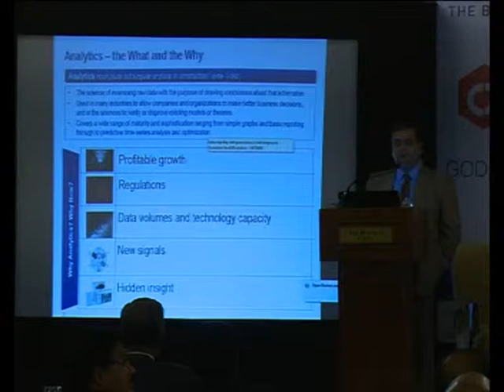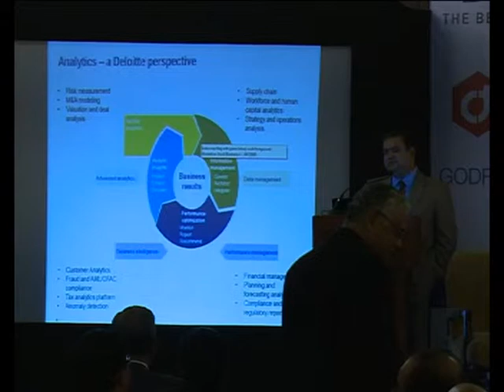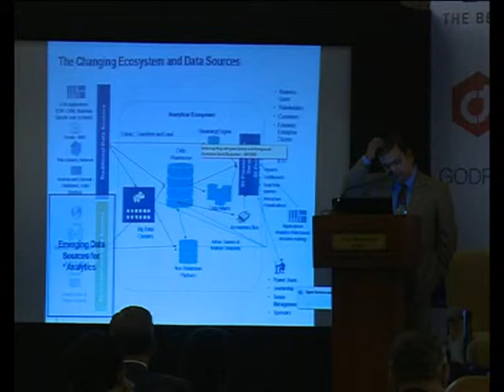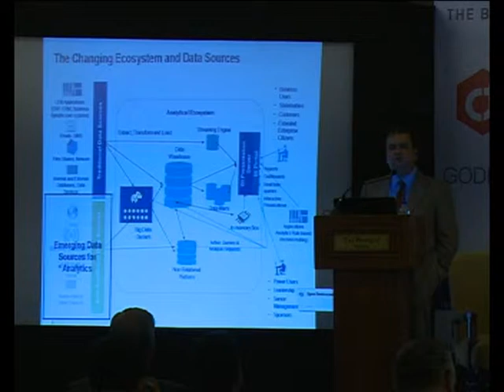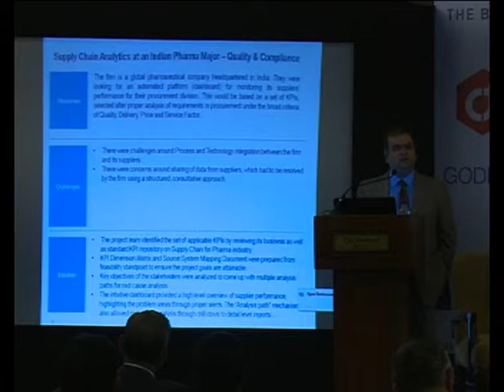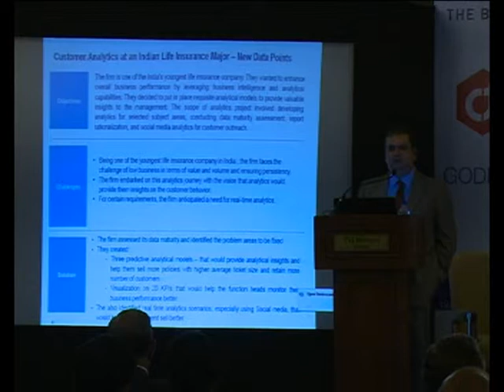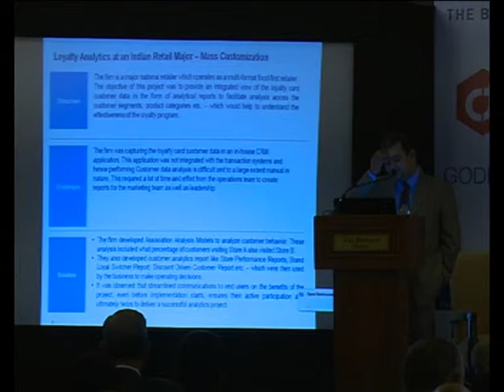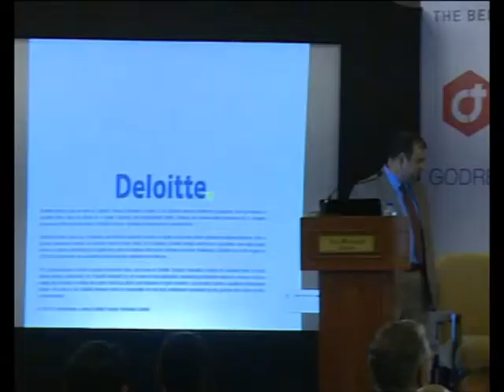Business Analytics Innovation Summit Part 7